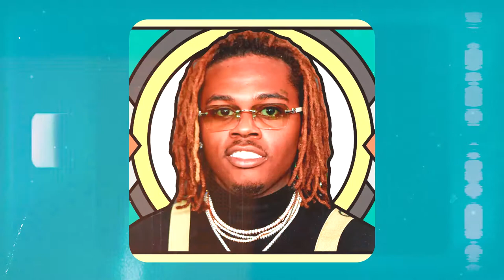🌊🍁 Young Thug x Gunna Type Beat | Wunna | Trap/Rap Instrumental 2021.